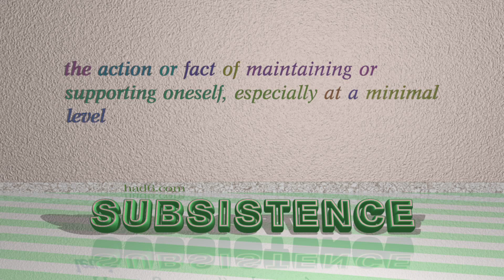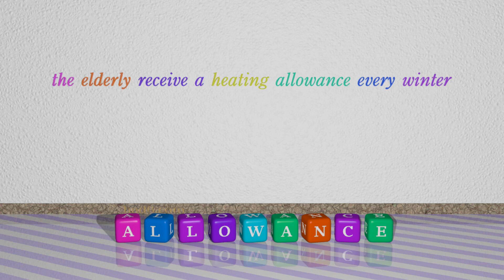maintenance - 5 nouns which mean maintenance (sentence examples)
This video examines maintenance as a noun. Here, 5 nouns, which have meanings similar to that of maintenance in standard English, are introduced through sentence examples. These synonyms help you to remember the meanings of this group of words for improving your vocabulary.